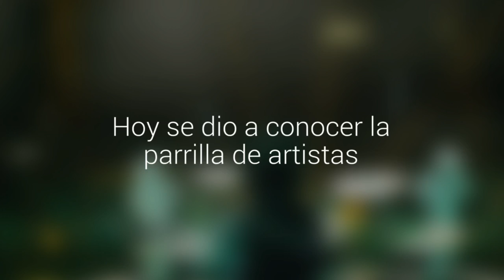Dyango cerrará el V Festival Sentados Frente al Mar de Puerto Montt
Hoy se dio a conocer la parrilla de artistas. Se realizará entre el 1 y el 4 de febrero, en el Arena. Serán cuatro noches temáticas. Las entradas ya están a la venta a $2.300.